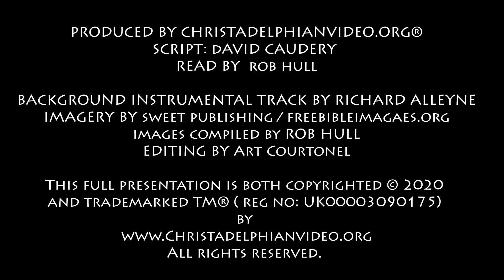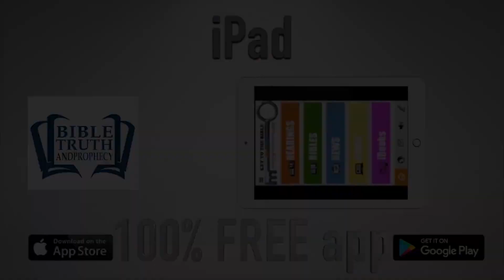Thought for April 10th 'Come and See ' John 1 46